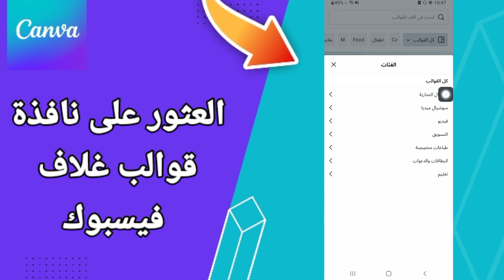كيفية طريقة العثور على نافذة قوالب غلاف فيسبوك على تطبيق كانفا للتصميم Canva